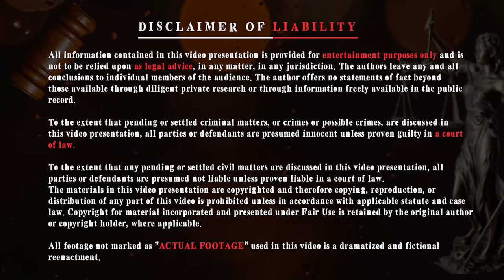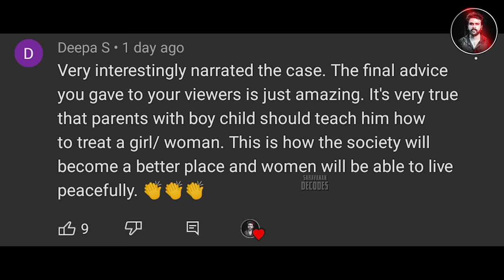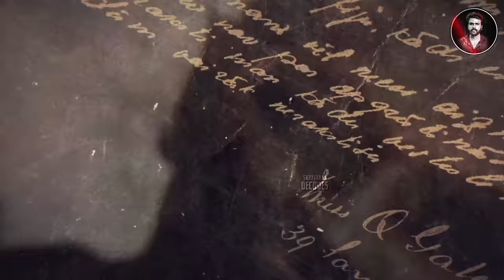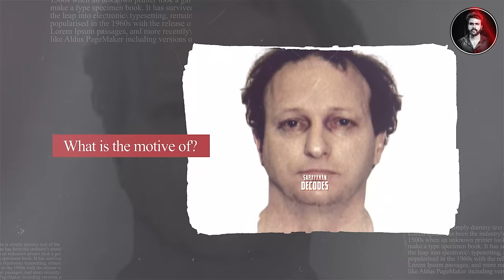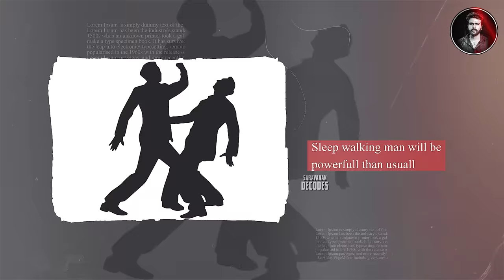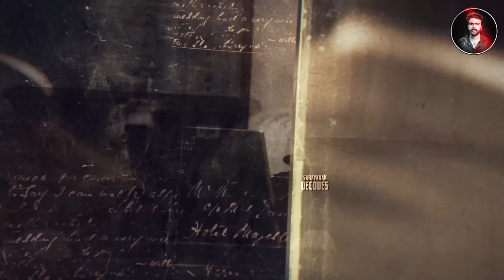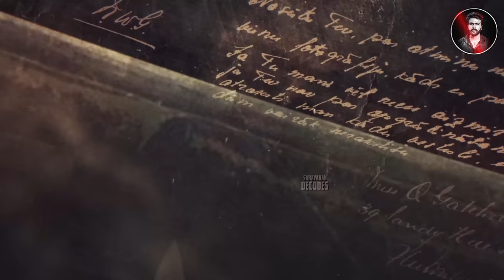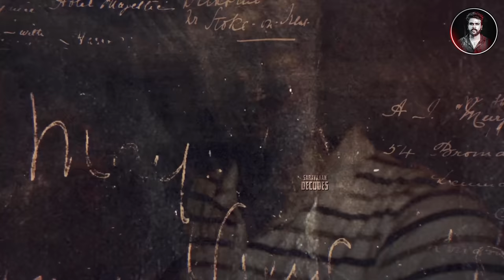ஒரு துளி கூட நம்ப முடியாத ஆனால் உண்மையில் நடந்த Twisted Case| Saravanan Decodes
record.